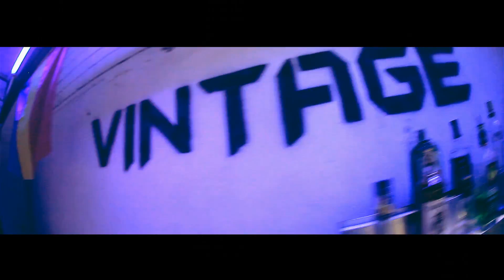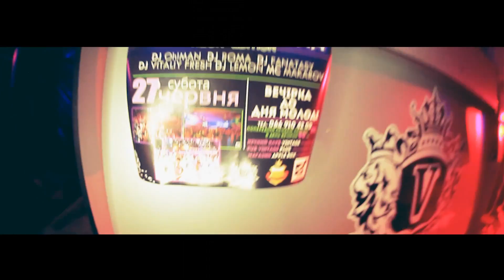VINTAGE ANGAR | PinaParty | День Молоді |27червня| 2015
Camera & Edited:
Korytan Nazar

м. Калуш
Всі права захищені!
2015